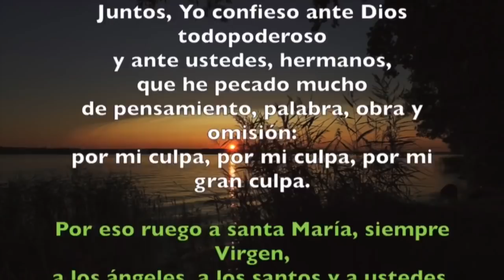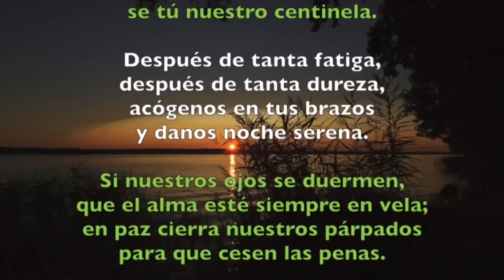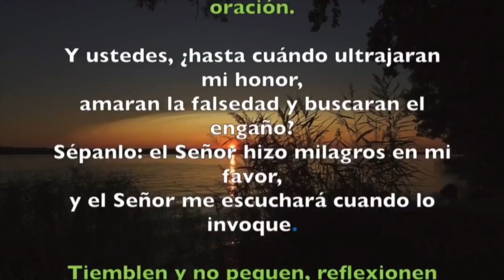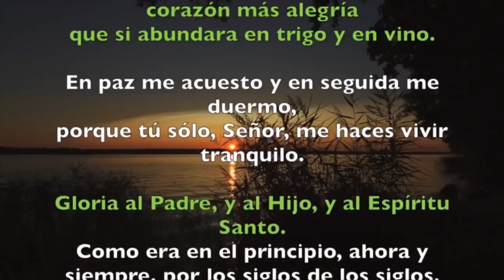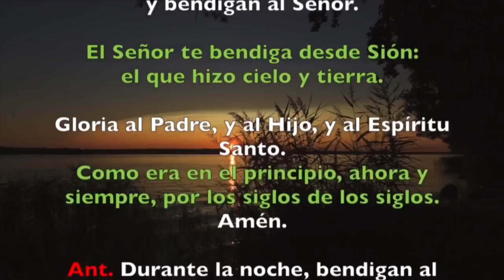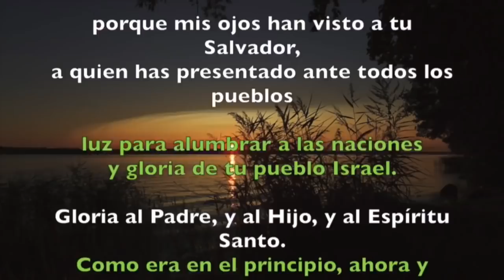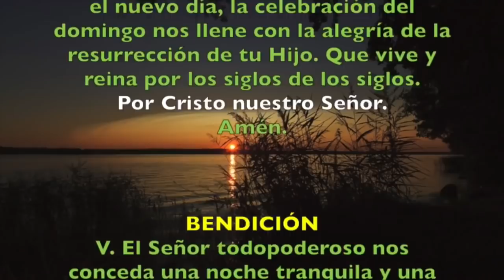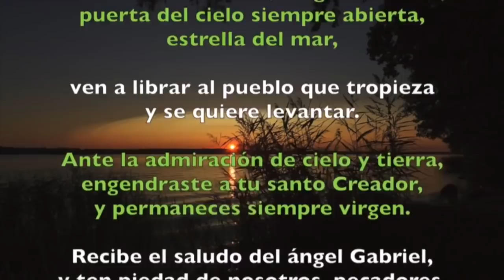Oración de la noche (Completas) SÁBADO 06 DE JULIO 2019 | Padre Sam | Producción Crisol